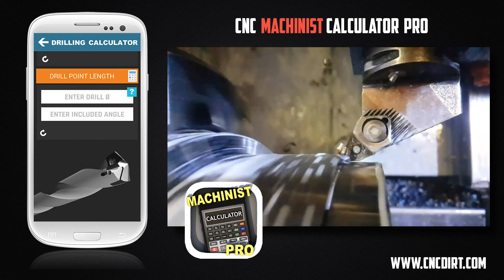CNC Machinist Calculator Pro